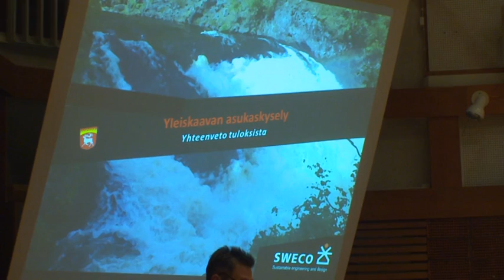1. Kuusamon strategisen yleiskaava 10.12.2014 TILAISUUDEN AVAUS - MIKA MANKINEN, TUOMO HÄNNINEN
1. Kuusamon strategisen yleiskaavan 1-vaiheen päivityksen 2. yleisötilaisuus ke 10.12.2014 Kuusamon kaupungin virastotalon valtuustosalissa.
TILAISUUDEN AVAUS - MIKA MANKINEN, TUOMO HÄNNINEN